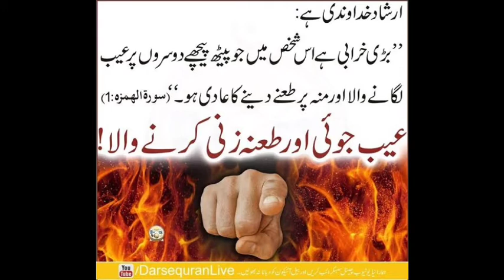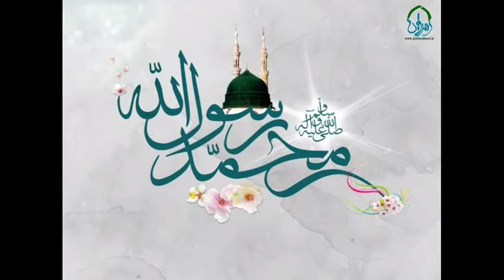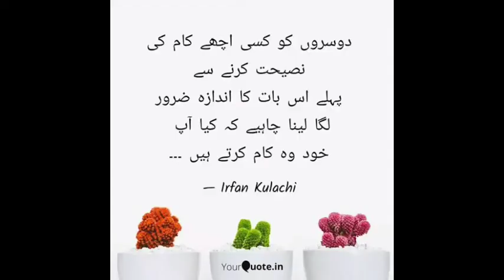POEM ABOUT IMAM ZAMANA (A.T.F.S). KALAAM: MOULANA SYED MOHAMED RAZA ABEDI